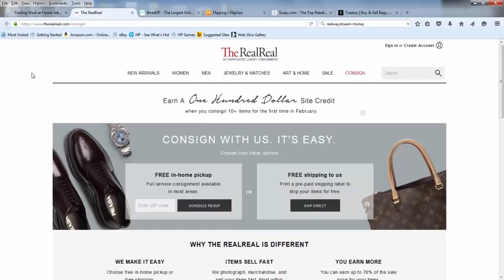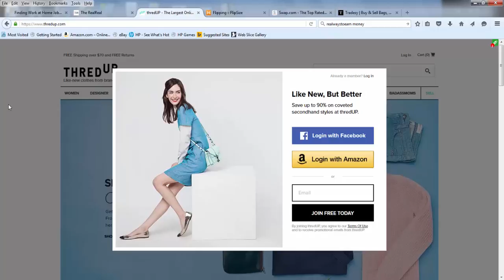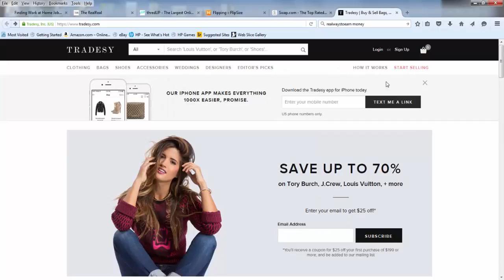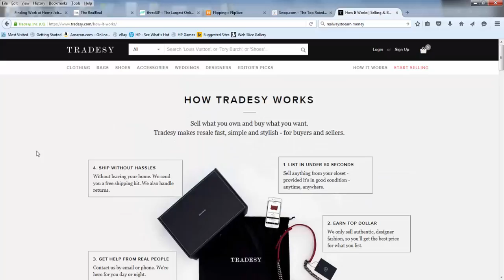How to make money from your old clothes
The following websites offer a great way to sell your old clothing.  This goes beyond selling on eBay or Facebook groups.  Check out the companies on the video for more info.  One company I forgot to mention is JustBetweenFriends.com.

For more tips on how to make extra money, be sure to visit my

And if you're interested in selling online as a business, the BEST online course that will get you all set up and will give you new and updated courses every single year ( you only pay one time for this ongoing education) is the Proven Amazon Course (PAC)